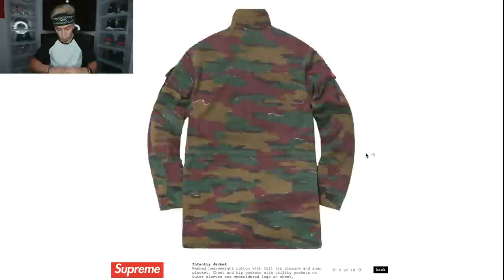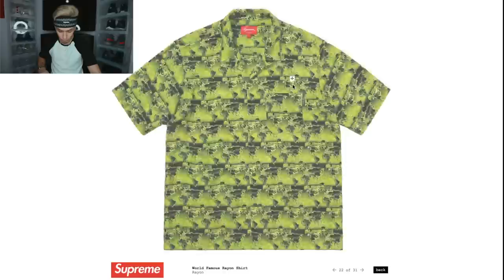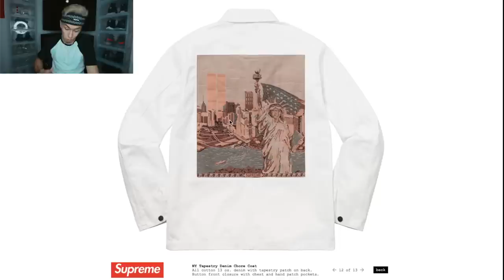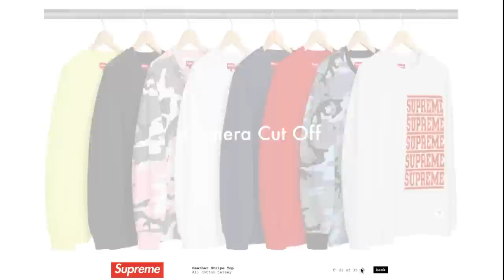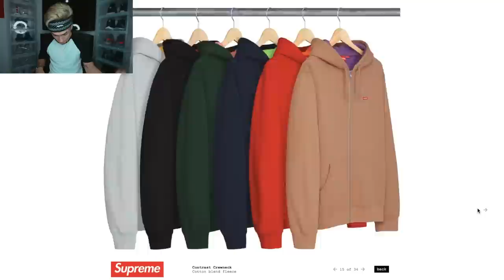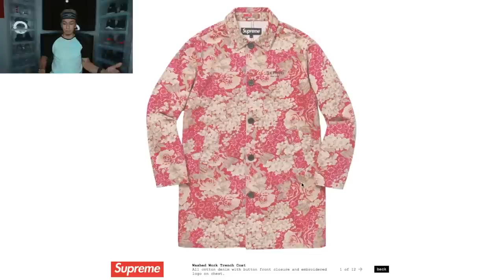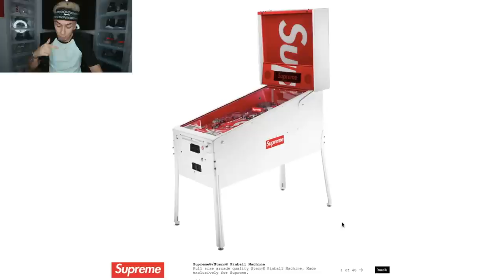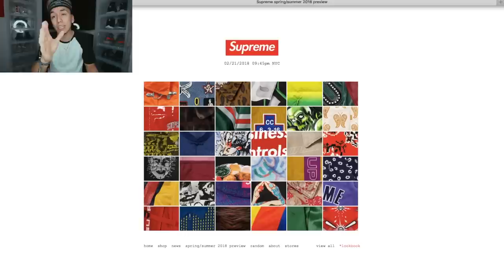FIRST LOOK AT THE ENTIRE SUPREME SPRING/SUMMER (SS18) COLLECTION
-RANDOM LINKS-

-MY LINKS-
MY KNIFE